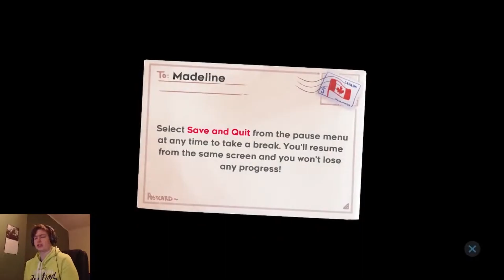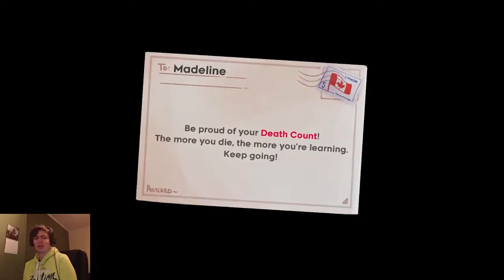I BEAT Celeste in ONE sitting!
Hey, it is I MathEizen.

I used to make gameplay related content but now spend my time creating opinion videos for your enjoyment.